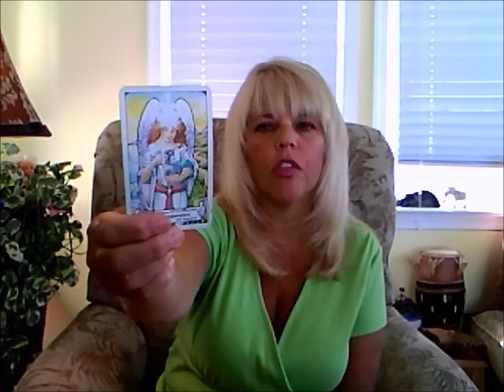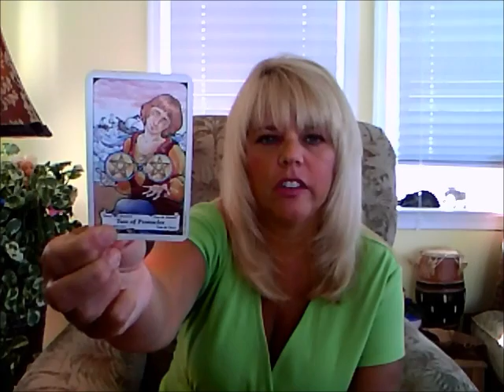September 2014 Taurus Psychic Tarot Reading for Youtube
I am a clairvoyant and clairaudient psychic medium and channel messages from my spirit guides.